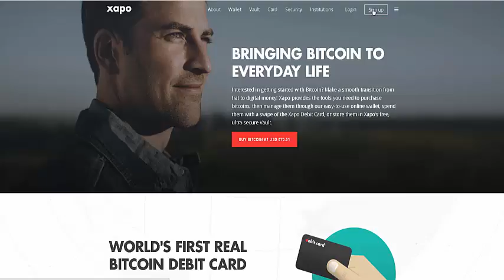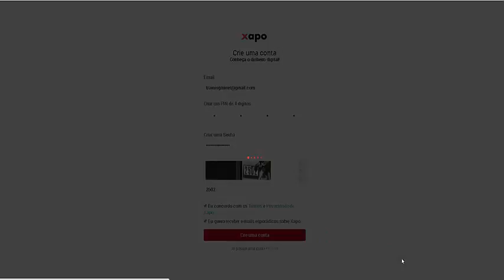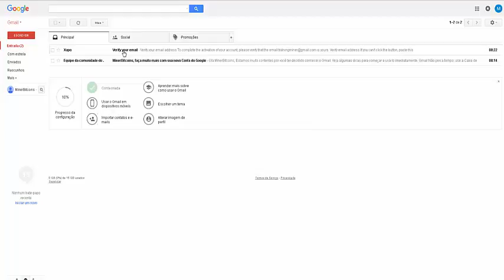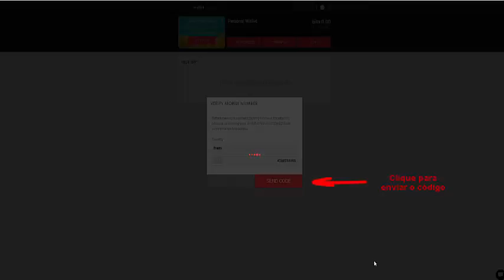MinerBitcoinsFree - Xapo - Abertura de Conta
Video - Como Abrir sua Conta na Xapo.com